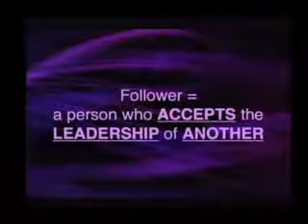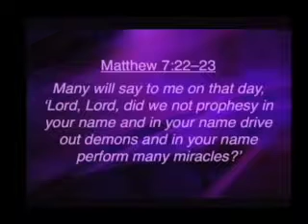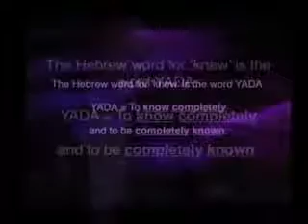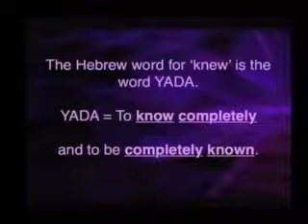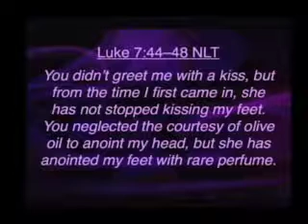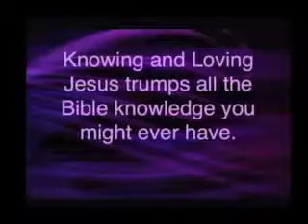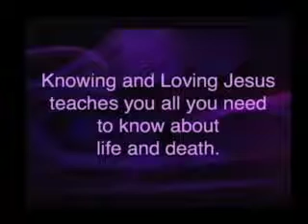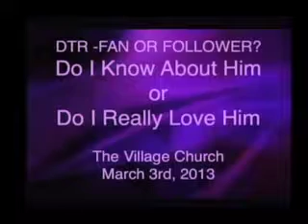Do I Know About Him or Do I Really Love Him?